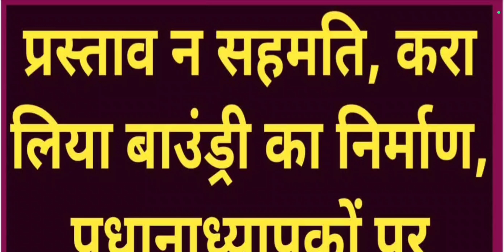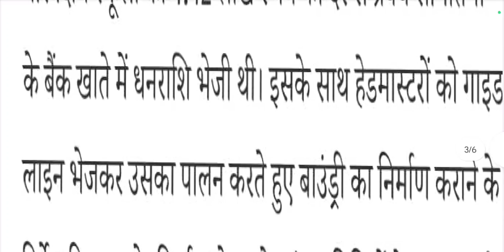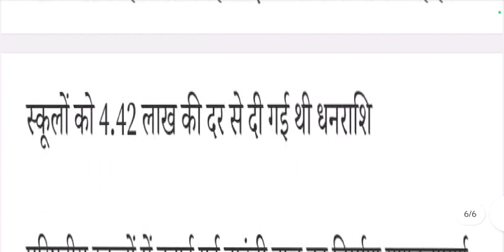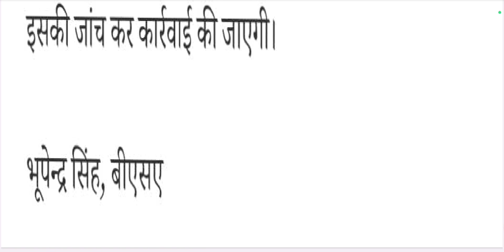ऐसा काम न करे जिससे बाद मे पड़े पछताना,न प्रस्ताव न सहमति, करा लिया बाउंड्री का निर्माण, HM पर आरोप